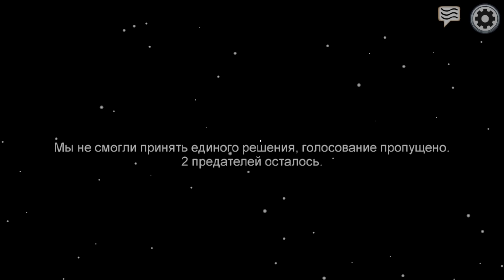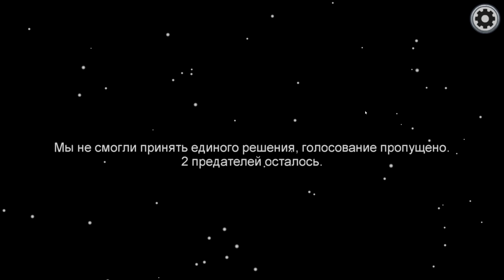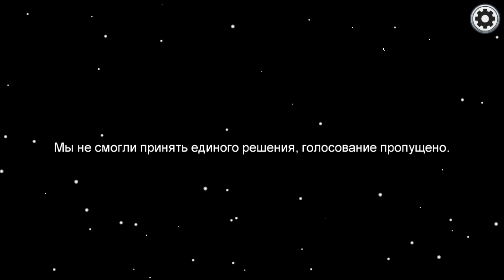ПРЕДАТЬ ИЛИ ПРЕДАТЬ? ▶ Among Us Прохождение | Обзор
Игра Among Us обзор, прохождение, на русском. Эволюция предателя.